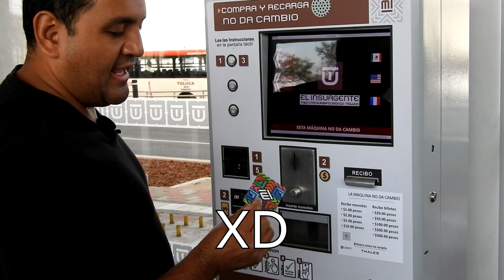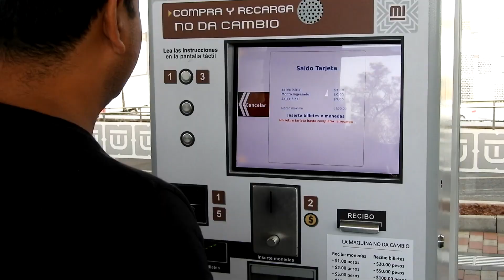Tren interurbano TOLUCA - MEXICO | TOUR EN EL TREN SUBURBANO (EL INSURGENTE)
Chavito y Yo fuimos a Toluca a grabarles este video del nuevo Tren TOLUCA-MEXICO (El Insurgente), tren que los Toluqueños y Toluqueñas llevaban mucho tiempo esperando y que de seguro será de gran beneficio para la ciudad, espero el video sea de su agrado.

TREN SUBURBANO | TREN INTERURBANO | MEXICO-TOLUCA | TOLUCA-MEXICO | SANTA FE | ZINACANTEPEC | LERMA | TOLUCA | TREN NUEVO | EL INSURGENTE | VIAJE |